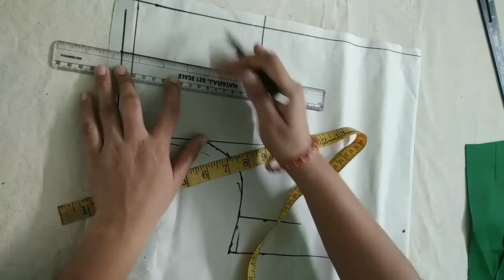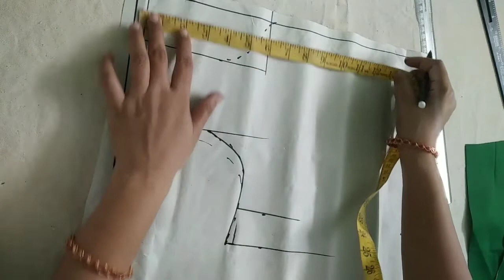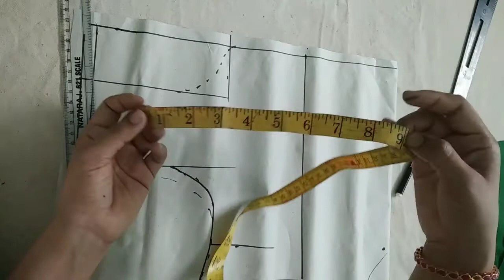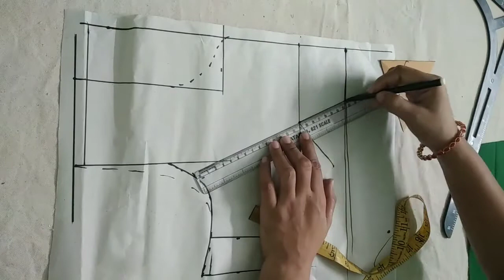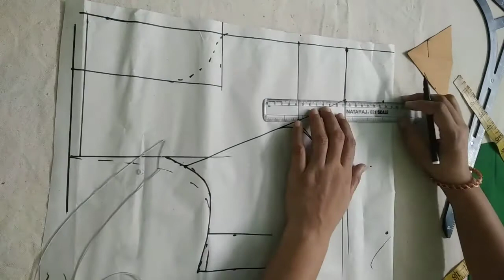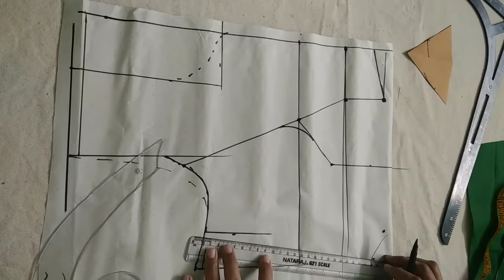princess cut blouse Silai tutorial Poonam